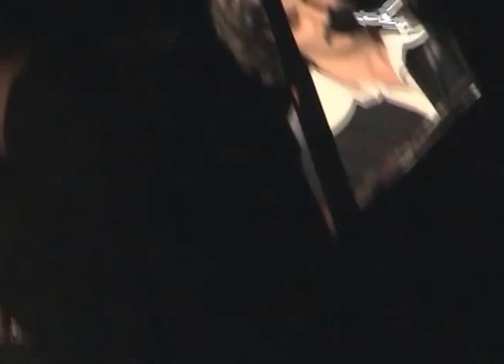Sergio Cammariere - Tutto quello che un uomo (live in Vercelli)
Sergio Cammariere Live Teatro Comunale Vercelli 2003
Tutto quello che un uomo (Kunstler/Cammariere)
con Fabrizio Bosso, Luca Bulgarelli e Amedeo Ariano